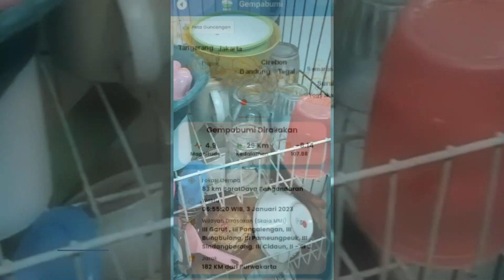BARU SAJA GEMPA PANGANDARAN HARI INI!! GEMPA BESAR PANGANDARAN 03 JAN 2023, TERASA HINGGA SUKABUMI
BARU SAJA GEMPA PANGANDARAN HARI INI!! GEMPA BESAR PANGANDARAN 03 JANUARI 2023, TERASA HINGGA SUKABUMI

gempa pangandaran,
gempa pangandaran hari ini,
gempa hari ini,
gempa,
gempa cianjur,
gempa garut,
gempa di pangandaran hari ini,
gempa bumi hari ini,
pangandaran,
gempa sukabumi hari ini,
gempa jawa barat,
gempa bumi pangandaran hari ini,
gempa pangandaran 2022,
gempa pangandaran 2006,
gempa pangandaran 2021,
gempa pangandaran terkini,
gempa pangandaran hari ini 2022,
gempa ciamis hari ini,
gempa tasikmalaya hari ini,
gempa majalengka hari ini,
gempa jakarta,
dampak gempa cianjur,
cctv gempa pangandaran,
pangandaran gempa hari ini,
gempa bandung,
gempa bumi pangandaran 2022,

gempa cianjur,
gempa cianjur hari ini,
gempa,
gempa hari ini,
gempa cianjur terkini,
gempa bumi,
gempa jakarta,
gempa terkini cianjur,
dampak gempa cianjur,
berita terkini,
gempa sukabumi,
cianjur gempa,
gempa terkini,
gempa di cianjur,
gempa bumi cianjur,
cctv gempa cianjur,
update gempa cianjur,
gempa susulan cianjur,
pasca gempa cianjur,
gempa garut,
gempa cianjur 2022,
kondisi terkini gempa cianjur,
gempa jawa barat,
gempa cianjur terbaru,
banjir cianjur hari ini,
angin kencang cianjur hari ini,
gempa cianjur,
gempa susulan cianjur,
gempa susulan,
banjir bandang cianjur,
cianjur,
gempa bumi cianjur,
angin beliung cianjur,
gempa cianjur terbaru,
gempa cianjur terkini,
gempa cianjur susulan,
banjir cianjur,
gempa bumi,
gempa,
kerusakan gempa cianjur,
puting beliung cianjur,
gempa cianjur bmkg,
dampak gempa cianjur,
banjir cugenang cianjur,
berita gempa cianjur,
gempa bumi di cianjur,
hujan angin cianjur,
update gempa cianjur,
gempa terkini cianjur,
jumlah gempa susulan di cianjur,
gempa jakarta,
susulan gempa,
cianjur gempa,
cianjur pasca gempa,
gempa cianjur 23 november 2022,

banjir jatim
banjir jabar
banjir jateng
banjir hari ini
live banjir
info banjir
berita banjir
banjir bmkg
banjir bandang
hujan angin
angin lesus
angin topan
gempa jatim
gempa jateng
gempa jabar
gempa malang
gempa hari ini
berita gempa
gempa susulan
dampak gempa
gempa 2021
gempa kalimantan
gempa banten
gempa bengkulu
gempa blitar
gempa aceh
gempa sulawesi utara
gempa china
gempa nias
gempa susulan
gempa indonesia
pasca gempa
update gempa
gempa terkini
rumah aman gempa
gempa maluku
gempa jepang
gempa sulawesi
live gempa
live banjir
trending topik
viral
semeru hari ini
gunung semeru
semeru live
live semeru
semeru terkini
update semeru
merapi hari ini
gunung merapi
merapi live
live merapi
merapi terkini
update merapi
lahar dingin
banjir lahar dingin
banjir serumah
banjir lumpur
banjir terparah
banjir hebat
banjir dahsyat